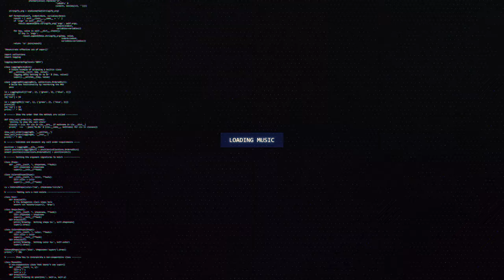SpaceYeti - Bleed No More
🔊 [Dusbtep] SpaceYeti - Bleed No More